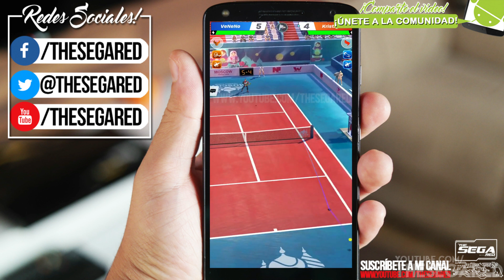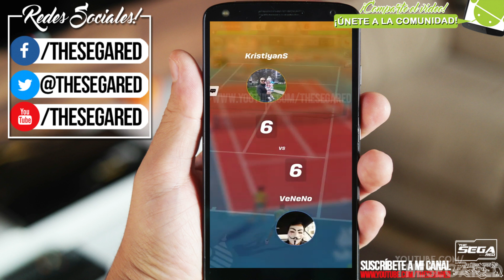TOP 7 Mejores Juegos para Android & iOS Multijugador (GRATIS) | #4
Disfruta con los Mejores Juegos Multijugador Online Para Android & iOS, son excelentes alternativas gratuitas que serán compatibles con las dos plataformas. Son juegos espectaculares con gráficos fascinantes los cuáles puedes jugar con tus amigos o con personas de todo el mundo. 🎮🕹️

💰Si deseas hacer una contribución al canal a través de PayPal, aquí te dejo el enlace.💰